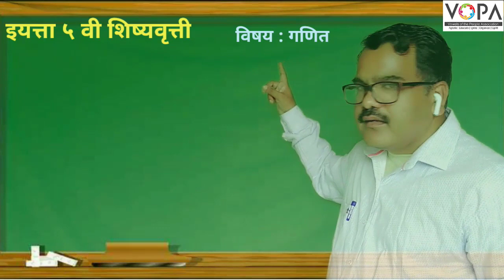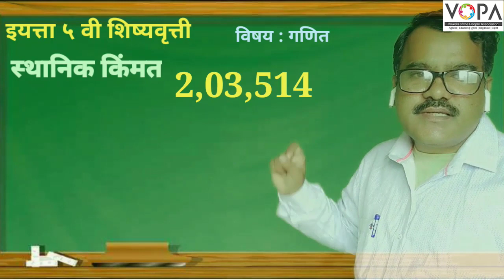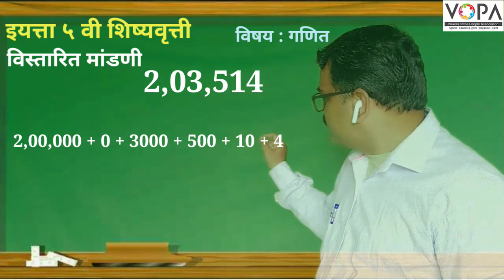५ वी | शिष्यवृत्ती | गणित | दर्शनी किंमत स्थानिक किंमत | V1 | V-School